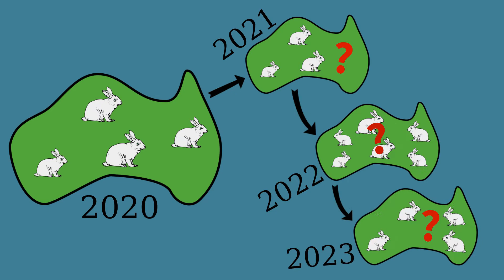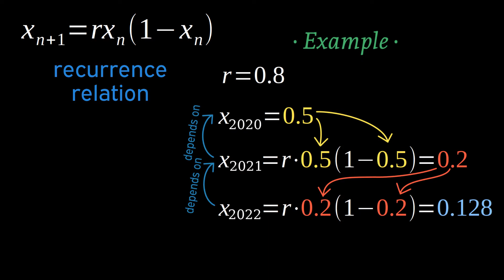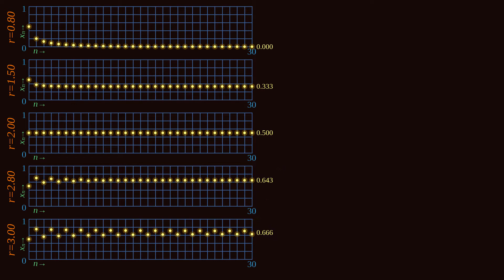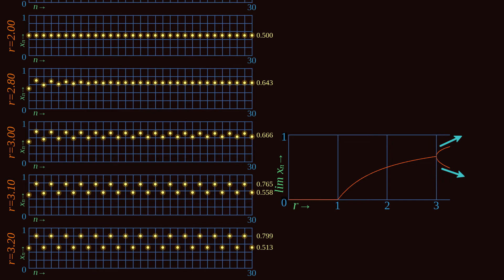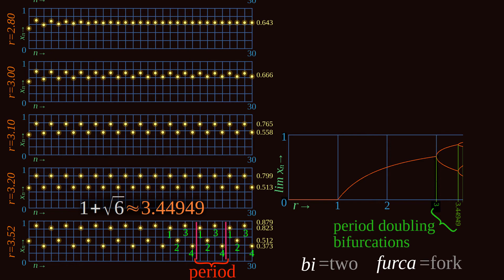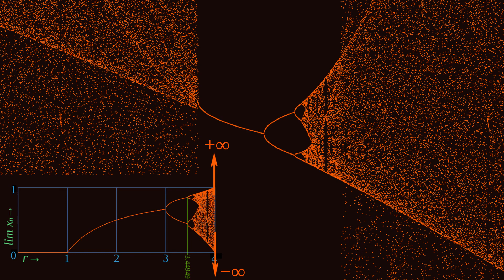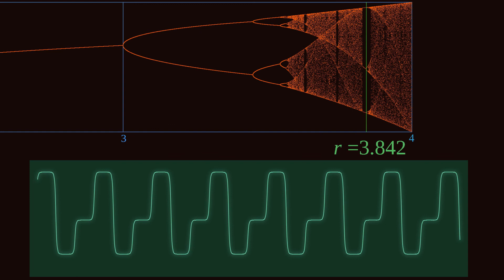Simple rules, complex result: Logistic map bifurcations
Explanation the logistic map and its unusual behavior. At the end of video, the graph is played as a sound.